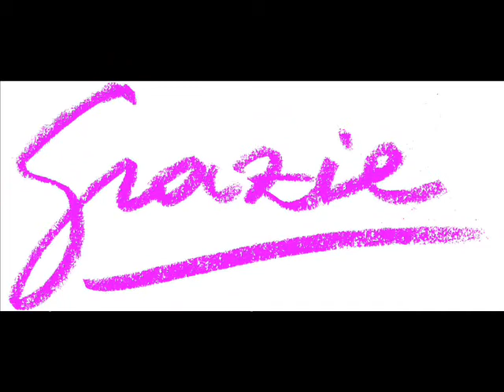Grazie a Te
Lyrics by  Felipe Romero;
Arranged by Roberto Taufic;
Album PHIL SO GOOD (2007)